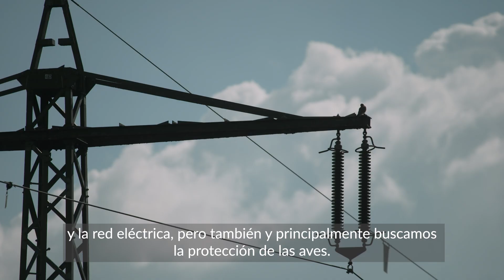Espacio aéreo compartido: Entrevista con Liam Innis - Renewables Grid Initiative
Más información y descarga de un folleto gráfico en 7 lenguas de la UE